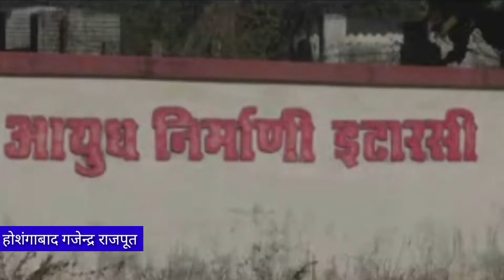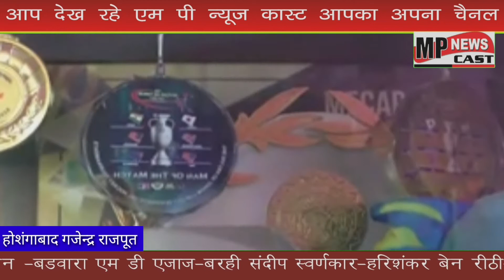इटारसी के ऑर्डनेंस फैक्ट्री में छोटे से गांव चंदोन के रहने वाले विवेक सागर ने प्रदेश में ही नहीं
इटारसी के ऑर्डनेंस फैक्ट्री में छोटे से गांव  चंदोन के रहने वाले  विवेक सागर  ने  प्रदेश में ही नहीं  विदेश में भी  जिले का नाम रोशन किया ।

एंकर - स्टोरी होशंगाबाद। मप्र के होशंगाबाद जिले के इटारसी के चादौन गांव के रहने वाले विवेक सागर प्रसाद को बचपन से ही खेलों में रूचि थी। उसके पिता खेल के खिलाफ थे। विवेक के पिता ने बताया कि इटारसी के छोटे से चादौन गांव से है। विवेक ने अपने खेलों में रूचि लेते हुए दोस्तों के जूते पहनकर लगातार प्रेक्टिस की है। मेेरे काफी विरोध के बाद भी विवेक ने उसके खेल के प्रति रूचि ली है। जिससे उसने गांव व जिला ही नही पूरे देश का नाम रोशन किया है। अंतरराष्ट्रीय हॉकी महासंघ (एफआईएच) ने सोमवार को 2019 के लिए राइजिंग स्टार ऑफ द ईयर चुना है। 19 साल के विवेक ने अर्जेंटीना के मैको कैसेला और ऑस्ट्रेलिया के ब्लेक गोवर्स को पीछे छोड़ा। कैसेला दूसरे और गोवर्स तीसरे स्थान पर रहे।

वीओ 01 वोटिंग में विवेक को कुल 34.5 फीसदी वोट मिले,जबकि कैसेला को 22 फीसदी वोट और गोवर्स को 20.9 फीसदी वोट मिले थे। अब विवेक की नजरे ओलंपिक के मेडल जीतकर एक बार फिर से देश का नाम विदेशों में रोशन करने का सपना है। अवॉर्ड मिलने के बाद मिडफील्डर विवेक सागर प्रसाद के माता पिता एवं उनके भाई बहन  बहुत खुश है। यह अवॉर्डअपनी टीम के साथियों को डेडिकेट करूंगा, क्योंकि उनके बिना यह संभव नहीं था। एफआईएच को धन्यवाद कहूंगा- उन्होंने मुझे नॉमिनेट किया और इसके काबिल समझा। हॉकी इंडिया और हॉकी प्रेमियों को भी थैंक्स कहूंगा। जिन्होंने मुझे इतना प्यार दिया।
यह अवॉर्ड मेरे लिए प्रेरणादायक सिद्ध होगा। मैं अपने प्रदर्शन को बरकरार रखना चाहूंगा और आने वाले मैचों में और अच्छा करने का प्रयास करूंगा। ओलिंपिक की तैयारियों पर विवेक कहते हैं कि टीम अच्छा कर रही है लेकिन ओलिंपिक में पदक जीतने के लिए और बेहतर करना होगा। हमने कई मैचों में बड़ी टीमों को मात दी है।

वीओ 02 हम प्रयास करेंगे कि ओलिंपिक पोडियम फिनिश करें और देश को पाइड फील कराएं। पदक पर वे कहते हैं कि पहले प्रिडिक्ट करना ठीक नहीं है क्योंकि हर टूर्नामेंट अलग होता है। ओलिंपिक तो बहुत बड़ा टूर्नामेंट है। महज तीन साल में लिखी सफलता की इबारत
विवेक ने अपनी सफलता की इबारत महज तीन सालों में लिखी है। वे जनवरी 2018 में चार देशों के आमंत्रण टूर्नामेंट में कदम रखा था तब वह मात्र 17 साल की उम्र में भारत की राष्ट्रीय टीम का प्रतिनिधित्व करने वाले दूसरे सबसे युवा खिलाडी बने थे। न्यूजीलैंड़ के शहर तौरंगा में खेले गए इस मैच में दो रिकॉर्ड बने थे। पदार्पण मैच में जापान पर 6-0 की जीत में विवेक ने दो गोल दागे थे।

बाईट 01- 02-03 रोहित सागर विवेक के पिता ग्राम चंदोन जिला होशंगाबाद
बाईट 01 - 02 - विवेक की मां ग्राम चंदोन जिला होशंगाबाद

बाईट 01-02 विवेक की बहन ग्राम चंदोन जिला होशंगाबाद

  गजेन्द्र राजपूत
 एमपी न्यूज़ कास्ट
     होशंगाबाद